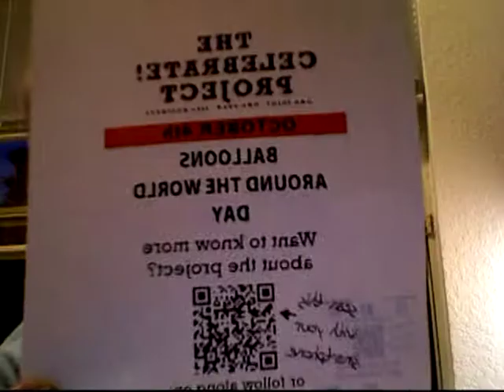Fan Video #4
Nathan, a fan of the project, from Orlando and a few friends celebrate October 4th - Day 96 by showing you how to create simple balloon animals!  Nathan also feasts on a taco and partakes of the vodka.
Thanks for celebrating Nathan and all the mysterious friends behind the camera!  It truly means a lot!